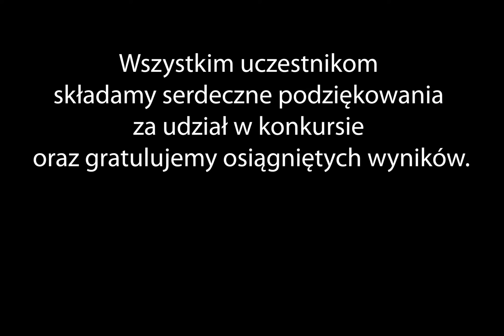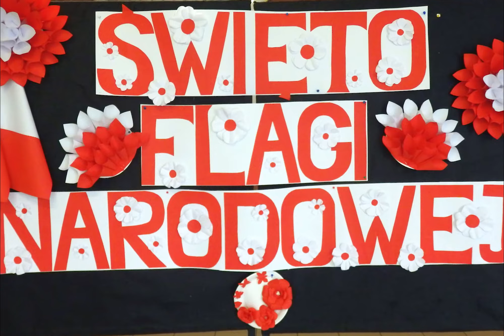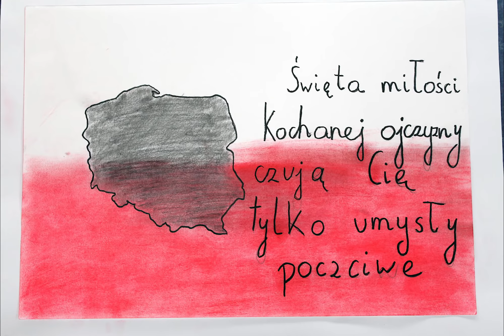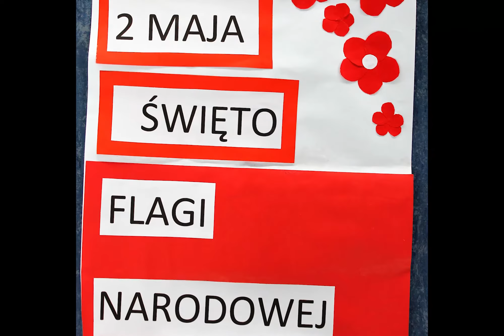Święto Flagi Narodowej - konkurs plastyczny 2020 w Nowym Dworze Gdańskim